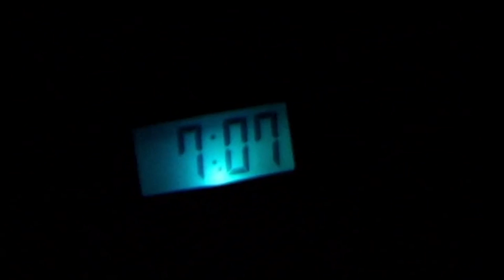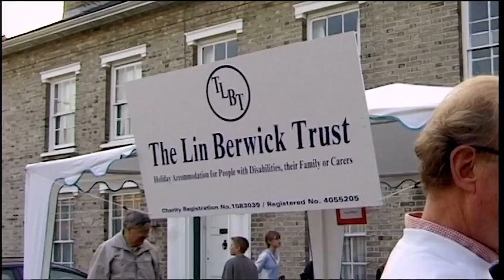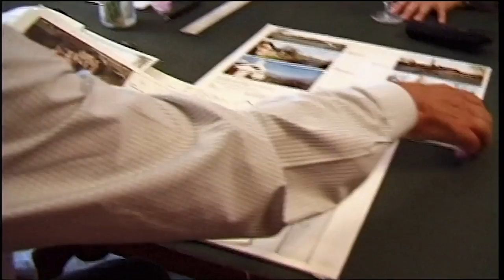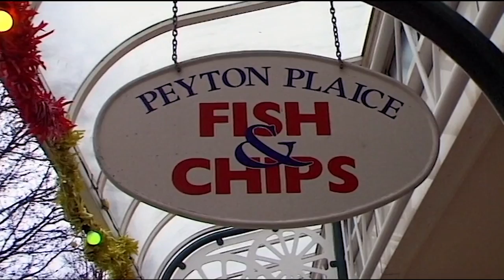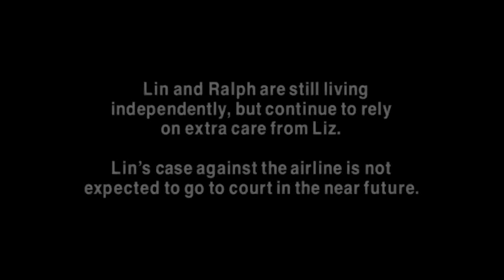The Proof Of TRUE LOVE ❤️ The Story Of Lin And Ralph (Full Documentary)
Lin, 54, is blind and has cerebral palsy. Husband Ralph, 70, is her full time carer, and has Parkinson’s disease. They are living proof that two people who really care for each other can move mountains. Filmed over 17 years by close friend and award winning documentary maker Marilyn Gaunt, this is an intimate portrait of a marriage that has overcome incredible odds.

From: Lin and Ralph- A Love Story

Content licensed by TVF International to Little Dot Studios.